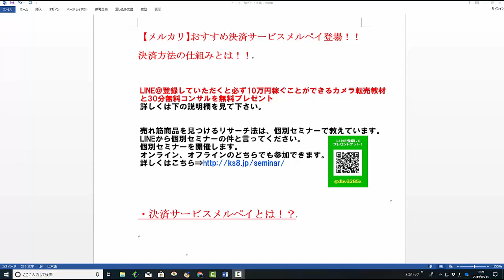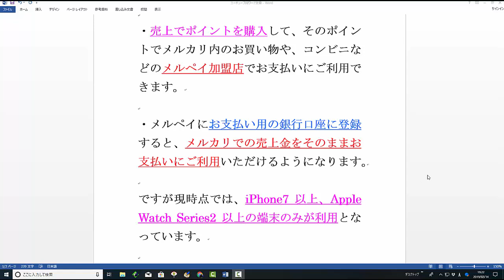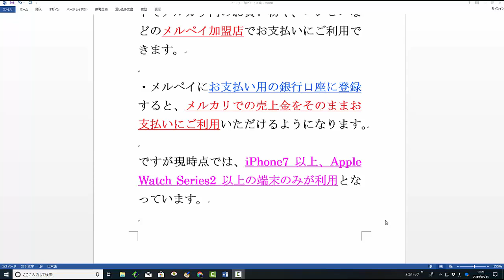【メルカリ】決済サービスメルペイ登場！！決済方法の仕組みとは！！【佐々木一之】